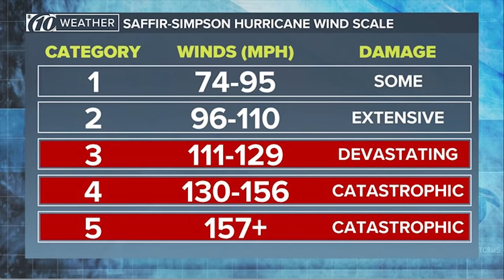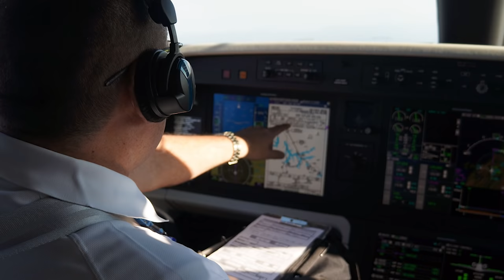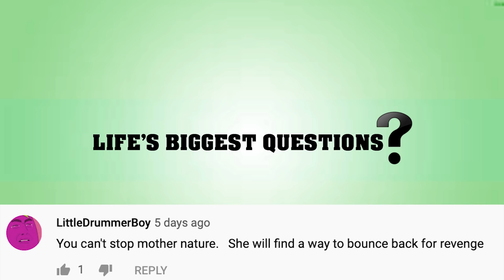What If You Skydived Into A Hurricane?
What If Peppa Pig Was Real?

We know the kind of damage they cause. Hurricane Katrina destroyed an entire city, while Hurricane Dorian destroyed most of the Bahamas, an entire country. They vary in regards to how destructive they are, with categories ranging from 1, meaning it has winds anywhere between 74 and 95 miles per hour, up to a category 5, which is a major hurricane, containing winds of 157 miles per hour and up.

VIDEO EDITED BY:
Brian Blake-Perez: